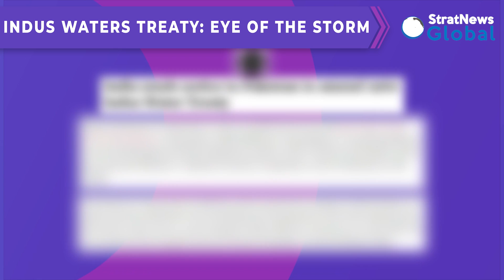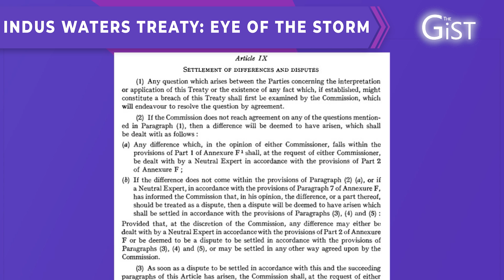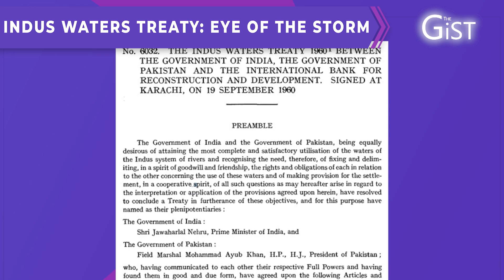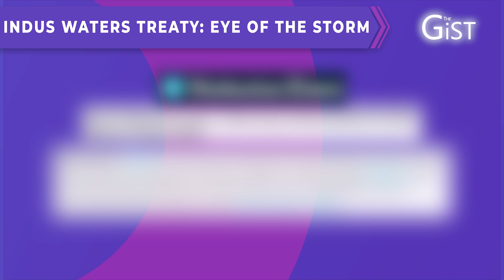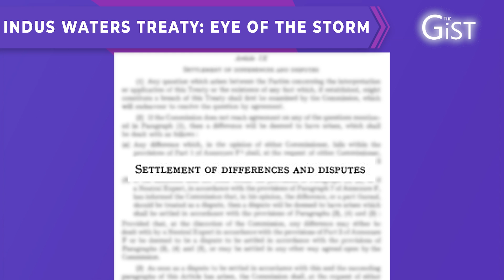'India Is Telling Pakistan To Sit Down And Negotiate Reasonably Over Indus Waters'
NEW DELHI:India's notice to Pakistan about modifying the six decades old Indus Waters Treaty underscores the view that Islamabad has played spoiler, continually seeking to delay and frustrate Delhi's legitimate rights under the treaty, says Uttam Kumar Sinha, a specialist on river waters and a senior fellow at the Institute for Defence Studies & Analysis.

In this conversation on The Gist, Sinha says it is also about re-negotiating the treaty in the light of climate change and technological advances.  Pakistan, which is also affected by the above, has every reason to benefit if the treaty is modified.  India hopes saner minds will prevail in Islamabad.

Unfortunately, the World Bank has not covered itself in glory, allowing Pakistan to seek arbitration when the treaty lays down a three step process of dispute resolution.

Tune in to this chat on The Gist with uttam Sinha on the Indus Waters Treaty.